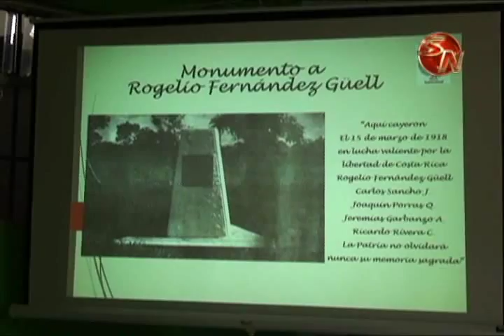Con desfile Buenos Aires de Puntarenas celebrO 75 aniversario